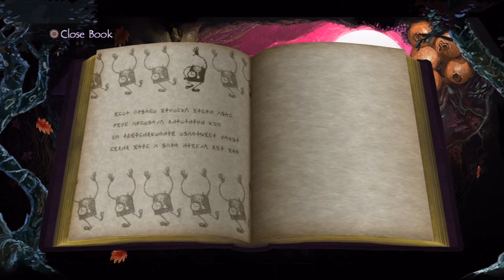Let's Play Folklore: Part 25 - Harriet Tells All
Nope, that title isn't lying to you, honest to goodness Harriet!  Why was she so freaked out by that photo?  Why did she send Ryan to talk to Cecelia?  The truth is finally here!  Also, RIP Harriet.  Since being finally willing to share your secrets got you string strangled, I'm glad you can finally say your peace under the creepy watch of a womanizing elk head.